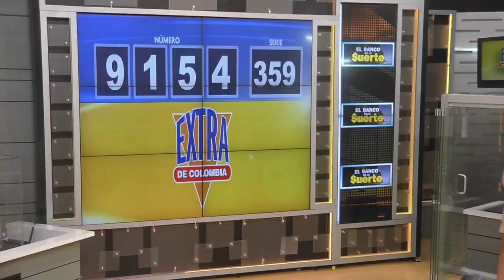Resultado LOTERÍA EXTRA DE COLOMBIA Sábado 30 de octubre de 2021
Hola buenas noches, te presentamos los resultados de las loterías y chances en Colombia, vamos con el Resultado para la Lotería EXTRA DE COLOMBIA del sábado 30 de octubre de 2021.

loteria extra de colombia 30 de octubre de 2021
resultados de la lotería extra de colombia último sorteo
a que hora juega la lotería extra de colombia
resultado del último sorteo de la lotería extra de colombia
lotería extra de colombia sorteo loteria extra de colombia resultados
loteria extra de colombia resultado la lotería extra de colombia
extra de colombia hoy loteria
resultado extra de colombia noche
loteria extra de colombia en vivo hoy
resultado lotería extra de colombia de anoche
premio mayor loteria extra de colombia
a que horas juega la loteria extra de colombia
secos loteria extra de colombia
ultimo sorteo último sorteo de la extra de colombia
loteria extra de colombia sorteo
cayó la lotería extra de colombia
resultado la lotería extra de colombia de hoy
resultado lotería extra de colombia anoche
resultados de la lotería extra de colombia de anoche